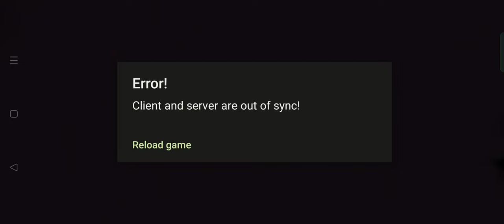💣CLONE RIFLEMAN | Grinding for 2x Rocketlauncher lvl 13 | Boom Beach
My current statues:
1 Ressource reward
1 Gunboat energy
4 Troop damage
4 Troop health

Task Force:
Die Welle
*This is a german Task Force, feel free to join, but you have to write in german.

0:00 Intro
0:23 Dr. T
3:30 NPC Base Attacks
5:53 Player Base Attacks
13:26 Upgrades & Outro